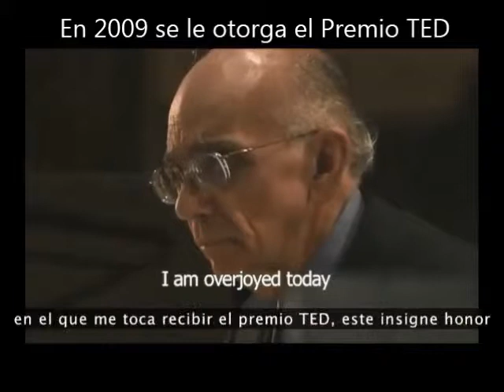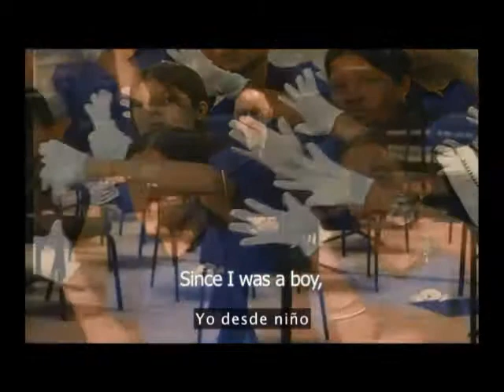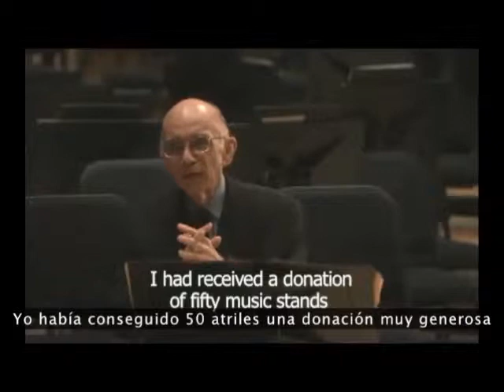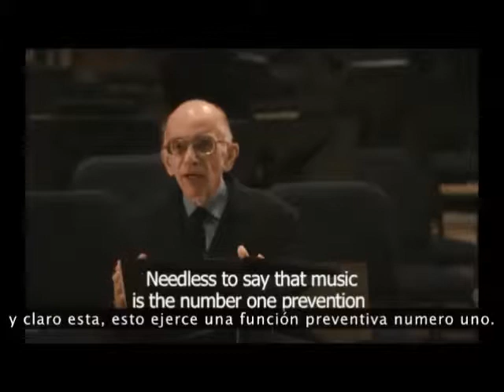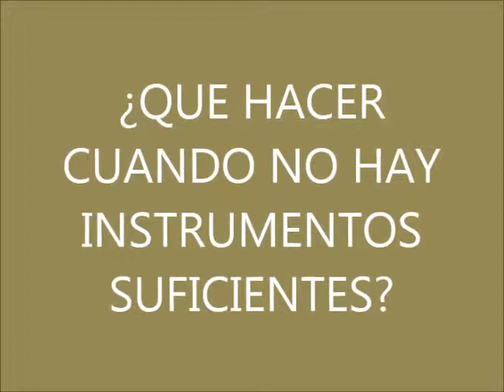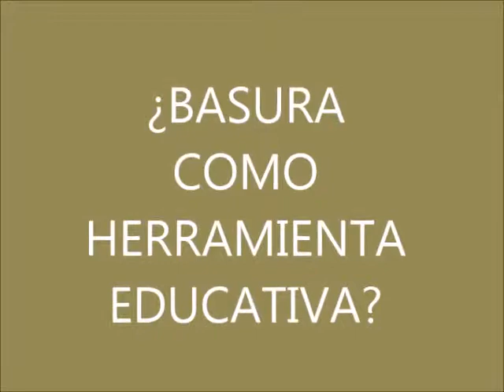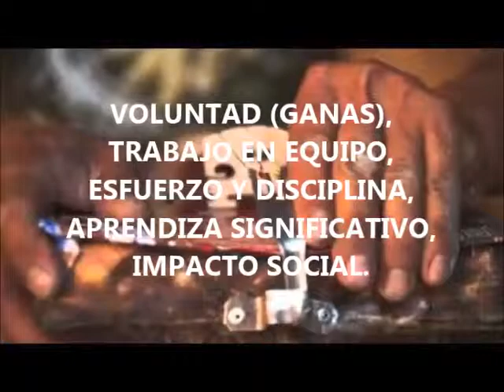Trabajo en Equipo Orquesta (17.45)